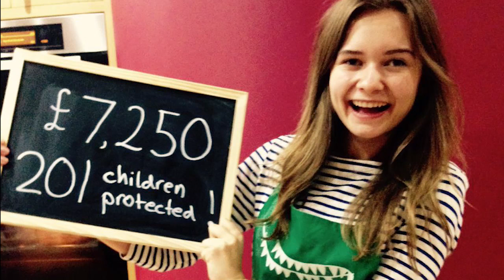21 Hours Of Baking In 80 Seconds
A time lapse from Martha's BigBakeathon. Martha Collison, Big Bake supporter, Waitrose columnist and former Great British Bake Off contestant prepared and baked cakes for 21 hours, non-stop – from midday on Saturday 17th October to 9am the following morning. She did it to raise money for Tearfund’s No Child Taken campaign, keeping children safe from trafficking, disease and disaster.